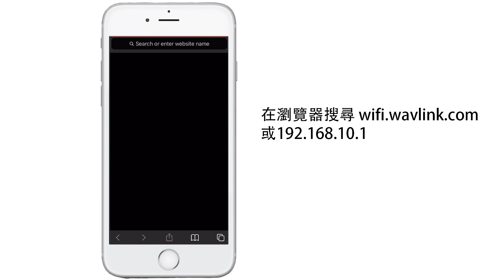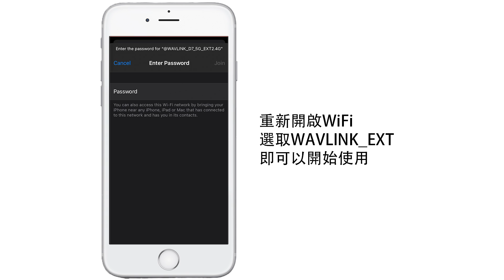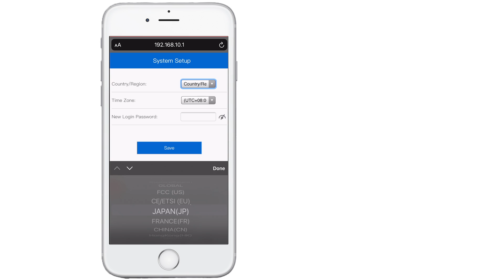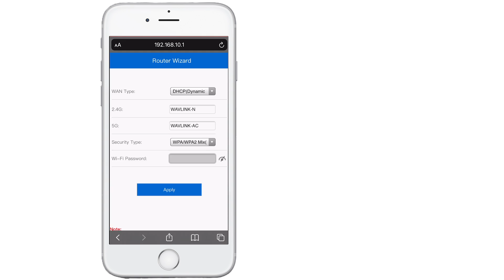Wavlink - AC2100 三合一WIFI信號擴充器設定教學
0:00 - 產品展示
0:08 - 教學
0:14 - AP模式
0:31 - Extender模式
1:43 - Router模式